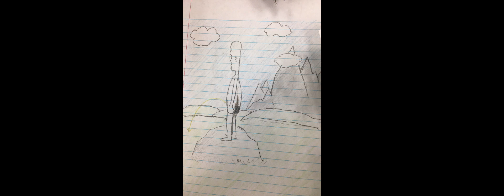Screaming for 200